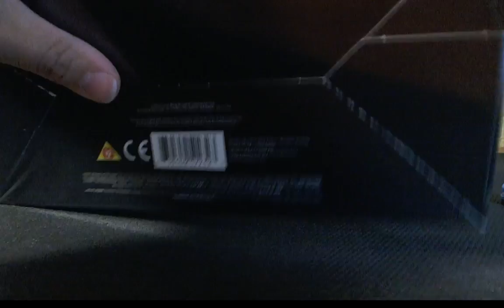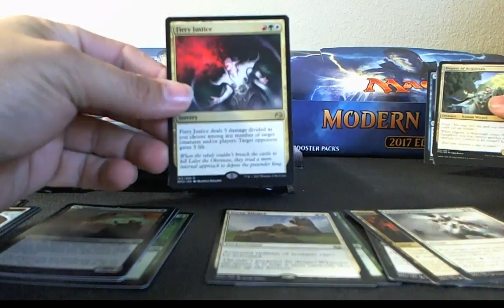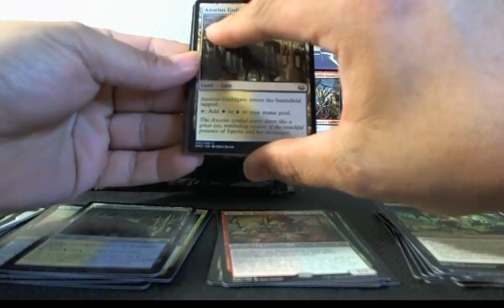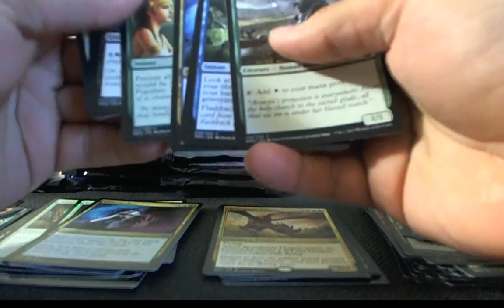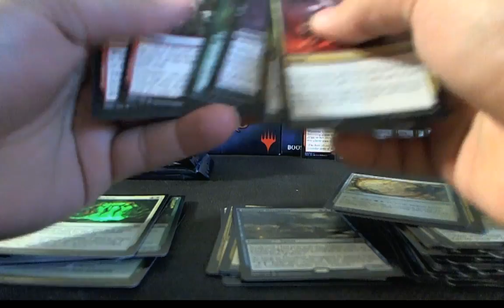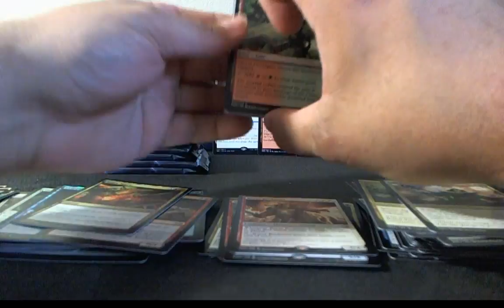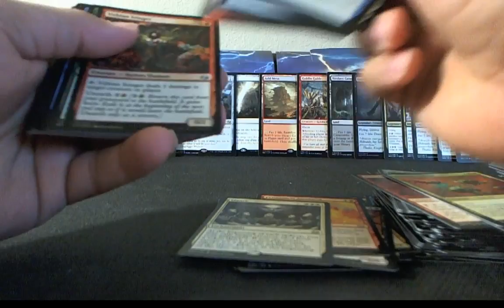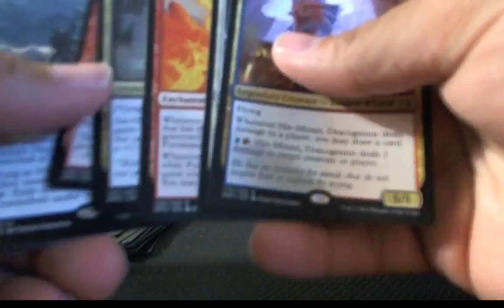Modern Masters 2017 Booster Box #3 !!! Foil Mythic???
Alright, so I got killed on my last box, so I had to open the third one. This box provided a little more. :D